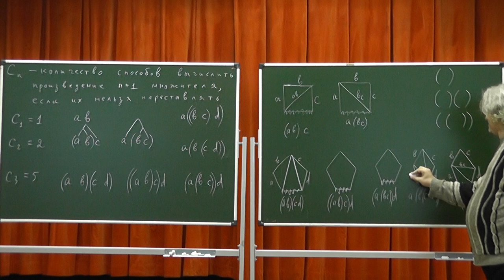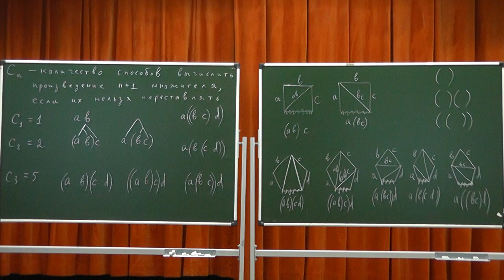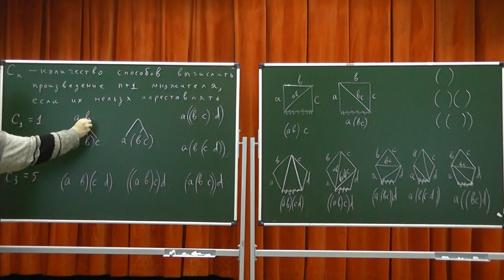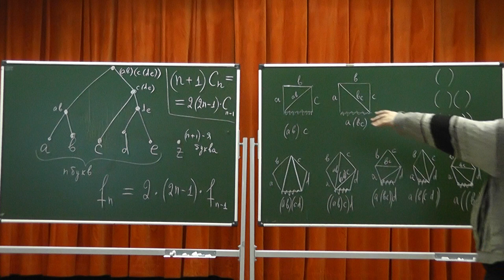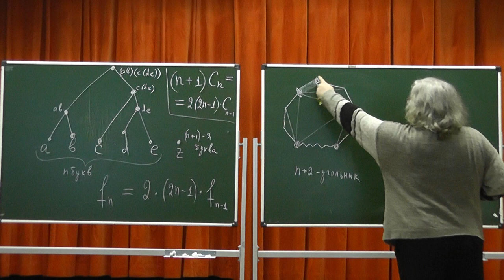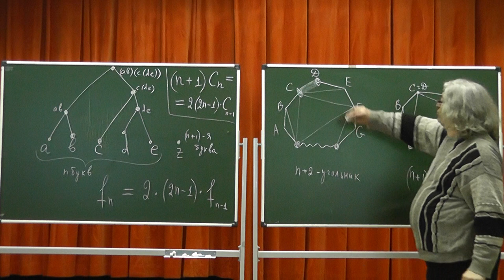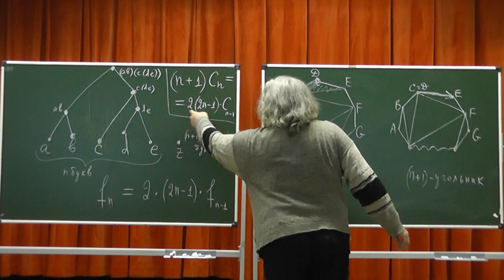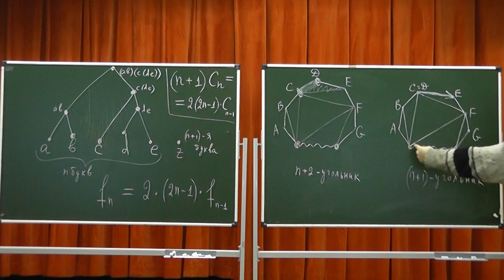111 Явная формула для чисел Каталана (два доказательства)